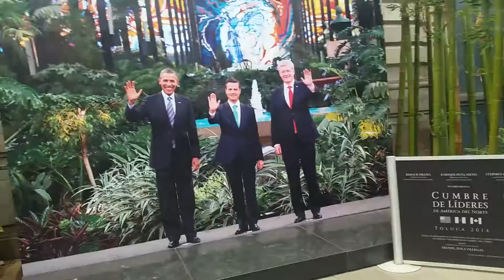Botanical Garden||Mexico Day 5